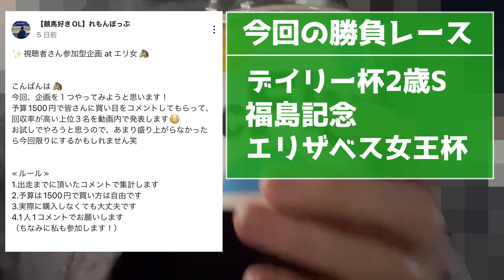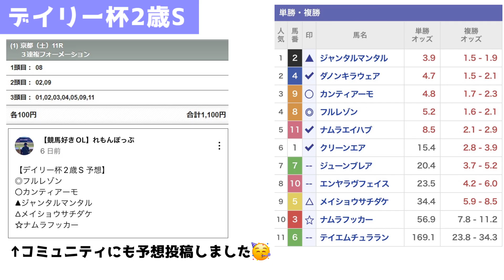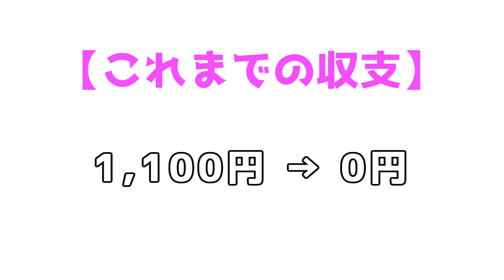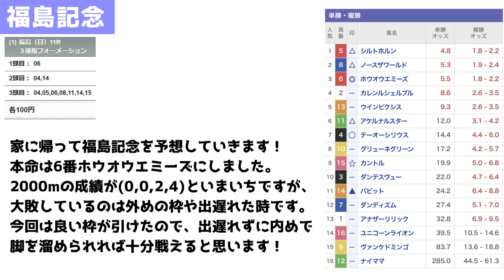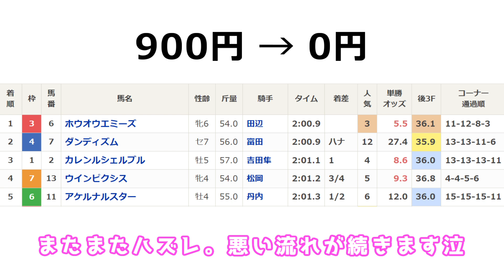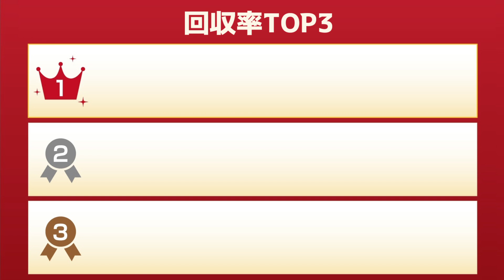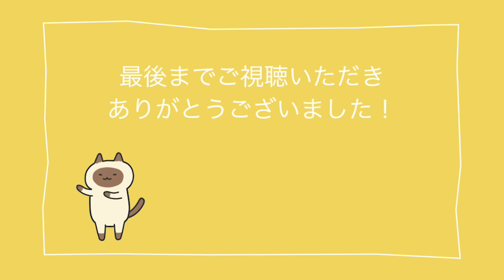【競馬女子】エリザベス女王杯､京王杯2歳S､福島記念で馬券勝負🐴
今回はエリザベス女王杯、京王杯2歳S、福島記念の馬券を購入
果たして結果はどうなったのでしょうか…

音楽/ぽるぽるMusic